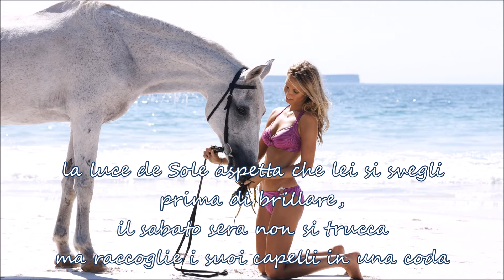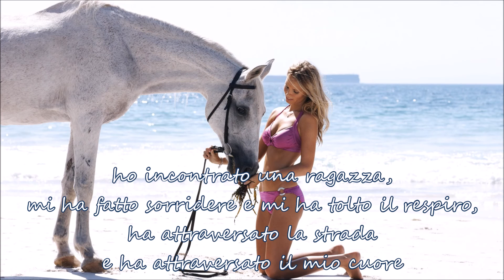William Michael Morgan - I Met a Girl (con traduzione in Italiano)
Traduzione della mega-hit "I Met a Girl" di William Michael Morgan. Scritta da Sam Hunt, questa bellissima canzone ha raggiunto la posizione #1 della classifica country negli Stati Uniti e ha venduto oltre 500.000 copie. Spero vi piaccia!